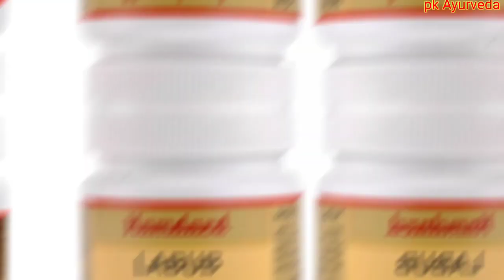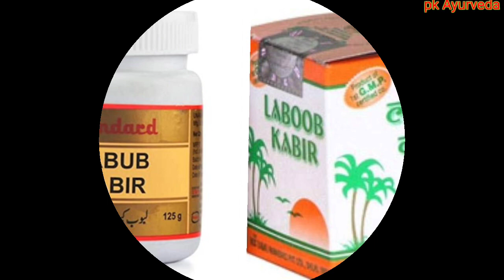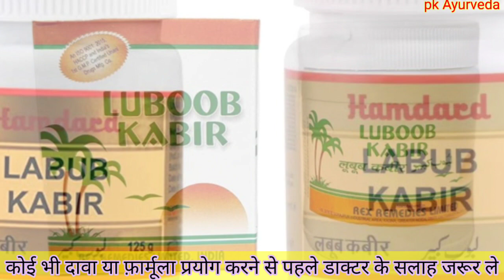Laboob Kabir Ke Benefits| in hindi and साइड effects लबूब कबीर के फायदे | पुरुषों के गुप्त रोग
Laboob Kabir Ke Benefits| in hindi and साइड effects लबूब कबीर के फायदे | बेजोड़ दवा  पुरुषों के

यहां दी जा रही जानकारी इंफॉर्मेशन के लिए है
कोई भी दवा फॉर्मूला प्रयोग करने से पहले
अपनी डॉक्टर की सलाह जरूर लें
अगर कोई समस्या होगा तो
हम और हमारे चैनल
Pk ayurveda जिम्मेवार नहीं होगा
थैंक्स

आयुर्वेद अपनाना है निरोग जीवन जीना है